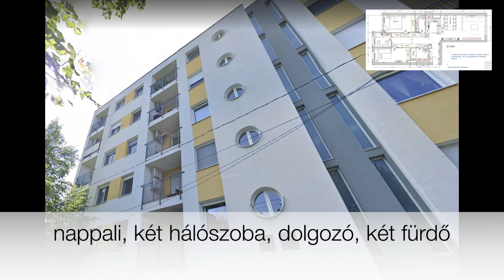Angol utca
Megvételre kínálunk, Budapest XIV. kerület központi, csendes részén lévő társasház első emeletén 4 szobás lakást.
Az ingatlan egy 30 lakásos társasház első emeletén helyezkedik el. A ház 2019-be lett átadva, hatalmas rendezett zárt udvarral rendelkezik.

Elosztását tekintve 101 m2 + két erkély, amerikai konyha-étkező-nappali, két hálószoba, egy dolgozószoba, két fürdőszoba-wc, előszoba és egy közlekedő.
A ház téglából épült, dryvit hőszigeteléssel, vasbeton födémmel. Az egyes lakásokat hangszigetelő falazórendszerrel készült válaszfalak választják el egymástól.
A lakásban az ablakok és az erkélyajtók 3 rétegű hőszigetelő üvegezéssel készültek, motoros alumínium redőnnyel és szúnyoghálóval vannak ellátva.
A fűtésről és a melegvízről korszerű kondenzációs Ferroli gázkazán gondoskodik.
Minden helyiségben elektromos padlófűtés is kiépítésre került. A fürdőszobákban elektromos falfűtés gondoskodik a kellemes hőérzetről.
A kellemes hőérzetet Daikin hűtő-fűtő split klímarendszer biztosítja, egy darab kültéri egységgel.
Az elektromos rendszer alapja a 3*25 A-es hálózati betáplálás. Az elektromos kapcsolók és a szerelvények Legrand márkájúak. Minden elektromos végpont (konnektorok, kapcsolók, egyéb szerelvények) központosítva kerültek kialakításra, így mód nyílik arra, hogy bármilyen épületautomatizálási rendszer kialakítható legyen. Kiépítésre került a riasztórendszer is. A lakás megvilágítását energiatakarékos led-lámpák, spotok és egyéb világítótestek teszik komfortossá.
A fürdőszobákban és WC-kben Grohe és Geberit eszközök kerültek beépítésre.
A lakás belsőépítész által készített látványtervekkel rendelkezik. A feltüntetett vételár nem tartalmazza a bútorzatot (kivéve a fürdőszobák pultjait, illetve a vezérlőszekrényt).
Lehetőség van 2 darab garázsbeálló megvásárlására is, a társasház mélygarázsának földszinti részén ennek ára: 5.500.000,- Ft/beálló.

Tömegközlekedéssel a Keleti-pályaudvar 12 perc, Zugló vasútállomás 10 perc, Városliget 13 perc. Sétálva a Bosnyák téri piac és vásárcsarnok 10 perc, ALDI 5 perc. Az Uzsoki kórház, számtalan bölcsőde, óvoda és iskola, sport létesítmények 5-15 perces sétatávolságon belül megtalálhatóak.

Teljeskörű pénzügyi és jogi háttér-szolgáltatással várom kedves ügyfeleimet.
Jöjjön el, nézze meg a lakást élőben is, nem fog csalódást okozni. Várom hívását!